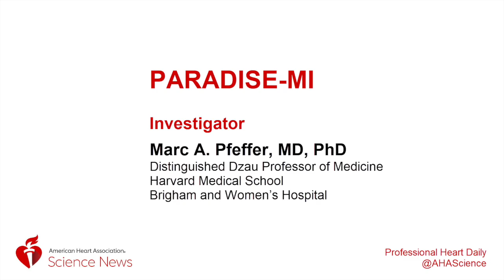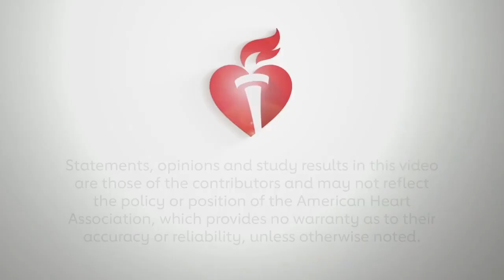PARADISE-MI Results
Investigator Marc Pfeffer, MD, PHD summarizes the results of PARADISE-MI.